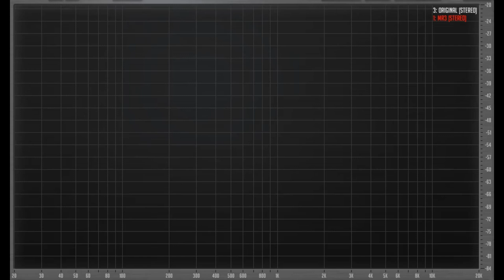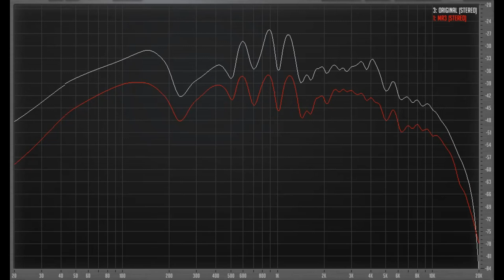Сладкий голосок Edifier MR3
0:00:00 audiotest
0:00:00 проверка каналов Left-center-right
 Инструменты, голоса
0:00:06 These Bones Fairfield Four
0:00:33 Nocturne op.20 en ut dièse mineur François Chaplin
0:01:04 Espiritu Paco De Lucia, Al Di Meola, John McLaughlin
0:01:32 Наступила ночь Муслим Магомаев
 Джаз
0:02:01 Temptation Diana Krall
0:02:28 Absolute Sampler 'On The Fly' Brian Bromberg & Akira Jimbo
0:02:56 Power: The Essential Marcus Miller
0:03:24 Ain't No Sunshine KI Pearl Lite
 Оркестр
0:03:50 Bruckner - Symphonies No9. Scherzo-Allegro Gunter Wand, Kolner RSO
0:04:20 railway station Emir Kusturica & The Nosmoking Orchestra
0:04:51 Tchaikovsky '1812' Overture Erich Kunzel & Cincinnati Symphony
0:05:07 Barbossa Is Hungry Pirates Of The Caribbean
 Рок
0:05:33 Bohemian Rhapsody Queen
0:06:03 Money Pink Floyd
0:06:33 Space Truckin Deep Purple
0:07:00 Thunderstruck AC/DC
 Нью вейв
0:07:30 Deeply Disturbed Infected Mushroom
0:08:00 Planet Dada Yello
0:08:29 Intergalactic Travel Gravity
0:08:58 Insensible Mandalay
 Метал
0:09:25 Head For The Barricade Limp Bizkit
0:09:55 Enter Sandman Metallica
0:10:25 Wings of Fire Running Wild
0:10:55 Nocturnal Light Therion